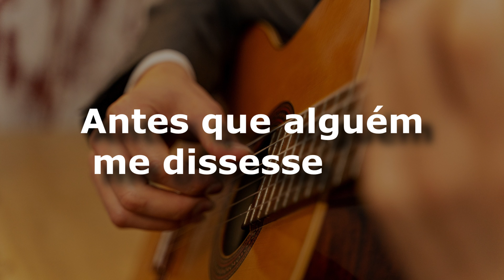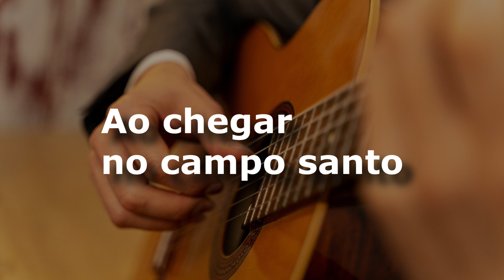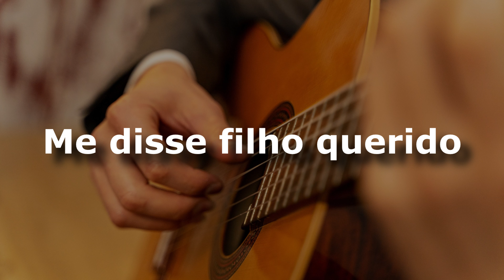karaoke - Coração de Luto (versão ademilton lima)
Coração de Luto
Teixeirinha

grieving heart
Teixeirinha